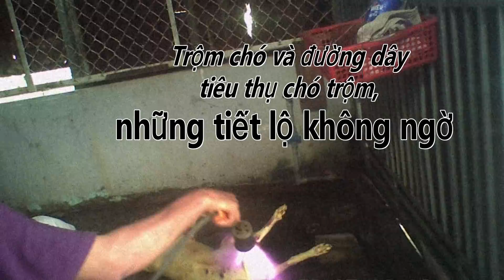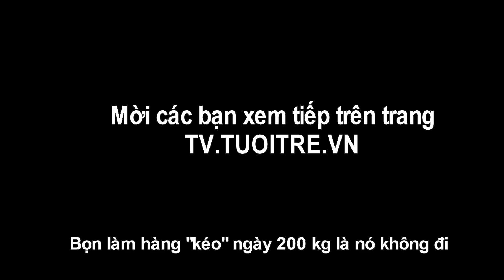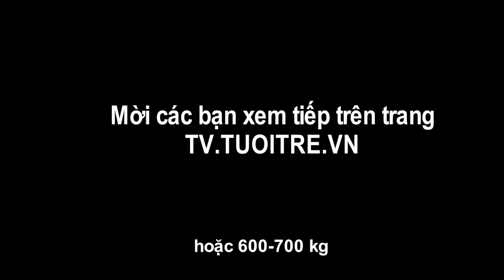⚡ Độc quyền | Trộm chó và đường dây tiêu thụ chó trộm, những tiết lộ không ngờ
Bả chó mà các đối tượng trộm chó sử dụng là một thứ cực độc mà ông Bính – chủ lò tiêu thụ chó trộm cho biết phải mua từ TP.HCM. Con chó chỉ cần cắn thủng cái bọc nilon bên ngoài là chết ngay tức khắc.